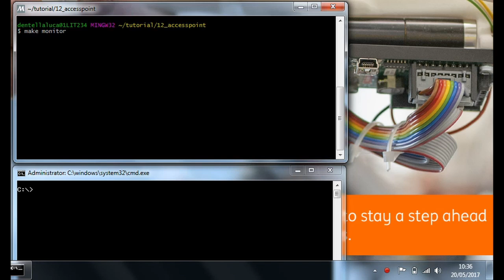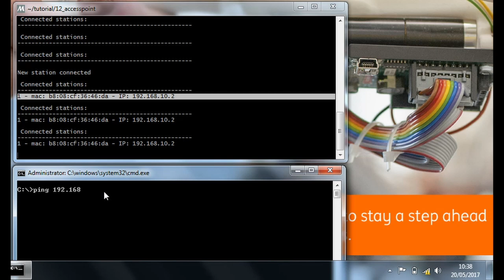ESP32 Access Point with SoftAP mode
How to create a wifi network using the esp32 chip in SoftAP mode